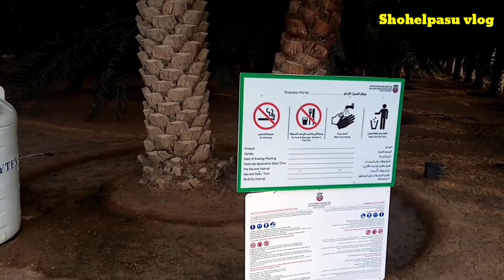আজ দুবাই ওমান বর্ডারে বিশাল বড় খেজুর বাগানের ঘুরতে গেলাম।bidesh।probasi।dates farm dubai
দুবাই ওমান বর্ডারে রাস্তার পাশে খেজুরের বাগানের ঘুরতে গেলাম#dubai vlog#dubai bangla vlog#bidesh#dates#dates farm#dates farm dubai